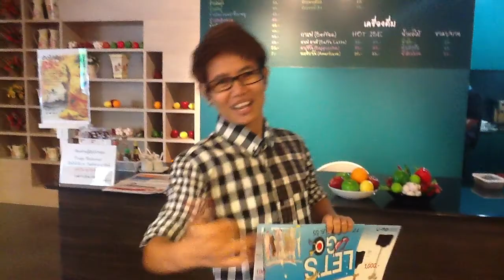อิ่มแล้วได้โชค...แจกง่าย ๆได้เห็น ๆ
กิจกรรมพิเศษนาทีทอง. อยากได้แจกเลย. ไม่ต้องชิงโชคอะไร. แค่มาเยือนเรา. แ­­­จกง่าย ๆได้เห็นๆ...ขอบคุณคุณลูกค้าทุกท่าน